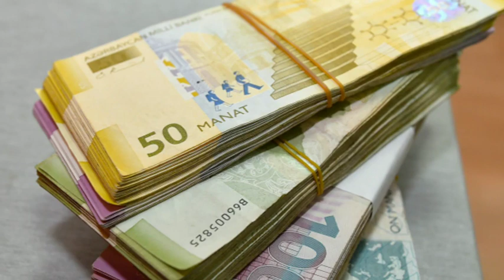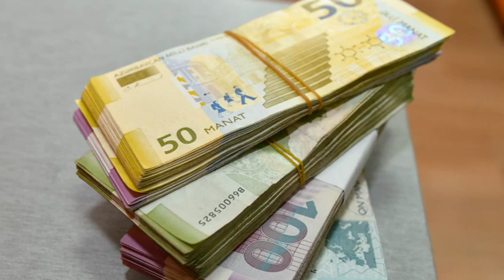ŞAD XƏBƏR: Bu şəxslərə 20 min manat VERİLƏCƏK